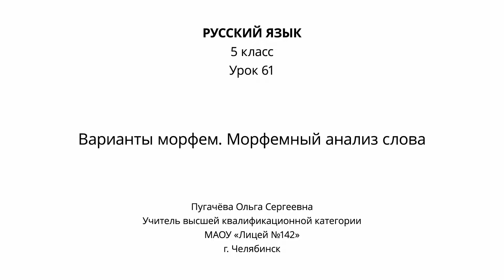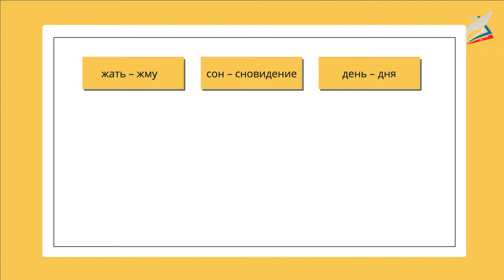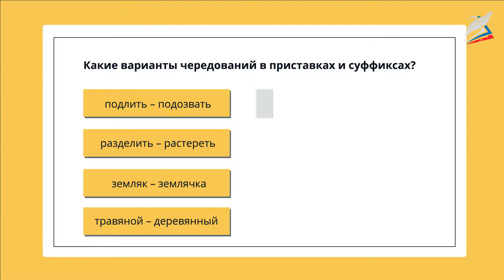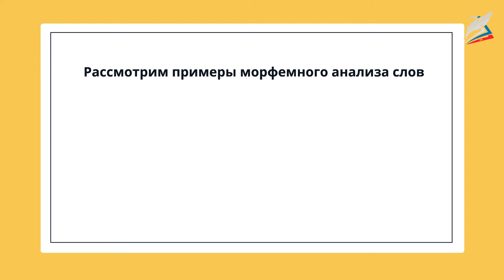Варианты морфем. Морфемный анализ слова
- Урок 61. Варианты морфем. Морфемный анализ слова
Автор: Пугачёва Ольга Сергеевна

мы узнаем:
    варианты морфем в словах;
мы научимся:
    делать морфемный анализ;
мы сможем:
    изменять и образовывать слова.